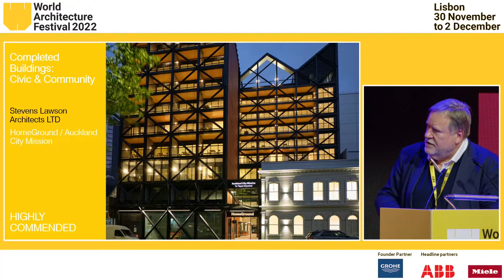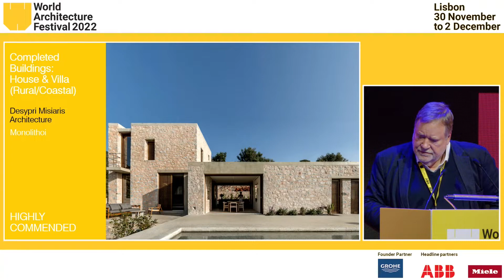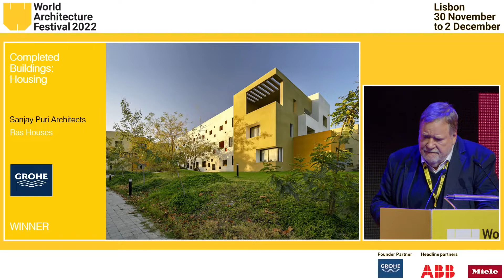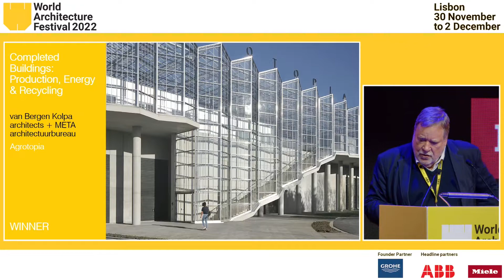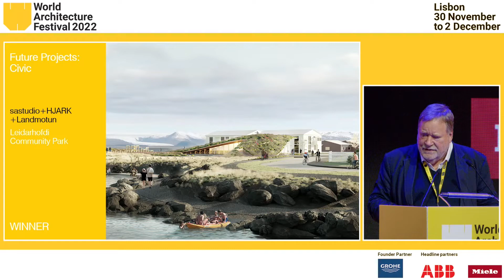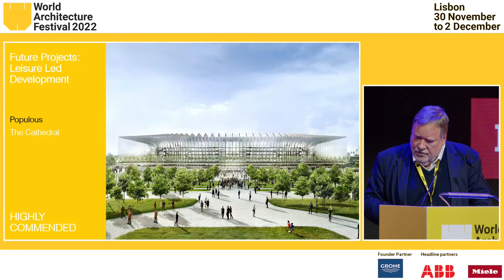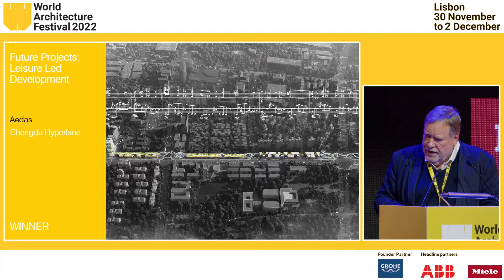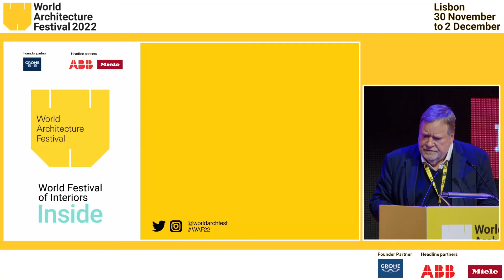WAF 2022 - Main Stage - Day one winner announcements